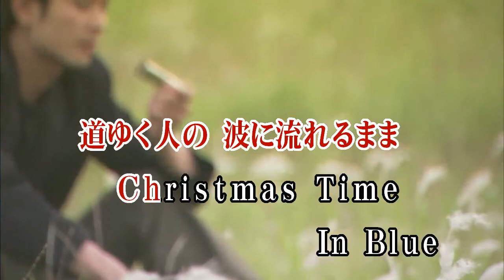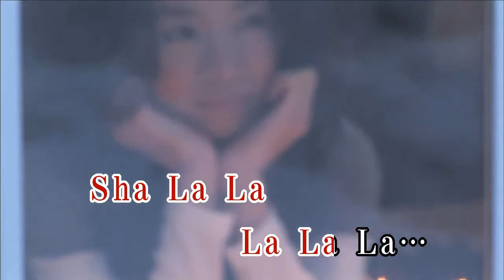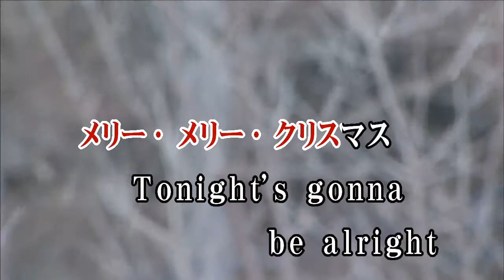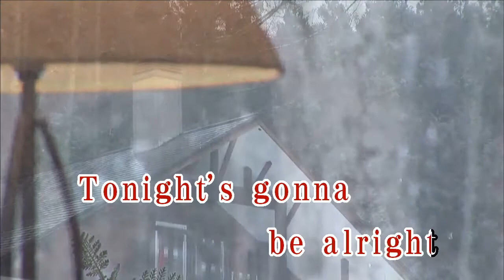カラオケJOYSOUND (カバー) Christmas Time In Blue.〈Original Version〉 / 佐野元春 （原曲key） 歌ってみた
Christmas TimeInBlue .〈OriginalVersion〉
佐野 元春
クリスマス タイム イン ブルー
聖なる夜に口笛吹いて
さの もとはる
作詞作曲 MOTOHARU SANO

雪のメリークリスマスタイム